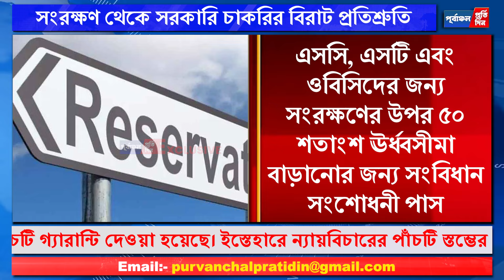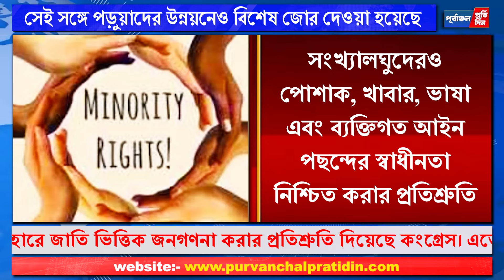ইস্তেহার প্রকাশ করল কংগ্রেস, সংরক্ষণ থেকে সরকারি চাকরির বিরাট প্রতিশ্রুতি।